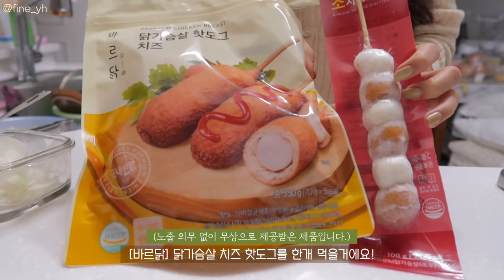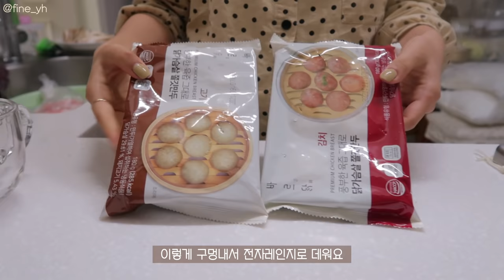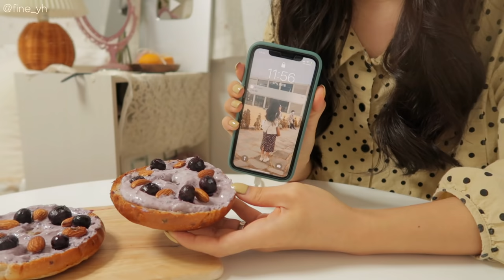SUB)🍡 꾸준히 건강하고 맛있게! 다이어트식단 요리브이로그(떡볶이, 낫또비빔밥,치밥,만두전골,두부김치전)mukbang|food vlog|간헐적단식|slow diet|건강식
📌마켓컬리 추천인 코드
dudgusdl87

00:15 바나나 요거트볼
01:47 떡볶이&닭가슴살 핫도그
05:07 두부김치전
06:56 로켓프레시 언박싱
07:10 낫또비빔밥
09:06 치밥
10:53 순두부 만두전골
13:41 요거트 베이글 샌드위치

이번 영상을 보시면 알겠지만
저는 몸에 좋다는 낫또를 도전했다가 처참히 실패했어요
그 이후로도 맛있게 먹는 방법을 검색해서 도전해봤지만
또 실패하고,,, 이제 더이상 낫또는 먹지 않기로 했어요😨
낫또 너무 어려워. 함께 가고 싶지 않아. 😂
우리 하루들! 요즘 날씨가 너무 좋지만 바람도 많이 불고
일교차도 크니까 항상 따뜻하게 옷 입으세요!

📌Camera
  iphone 11
  canon g7xmark2

📌Me
166.5cm
62.8kg~52.5kg

믹서기: 키친플라워 레트로 주서 믹서기
알룰로스: 큐원
냉동새우: 비비수산 대사이즈
곤약쌀: 글로델 밥알모양 곤약
나무손잡이그릇: 모던하우스 우들핸들볼M
흰색 후라이팬: 베카블랑(무상제공)